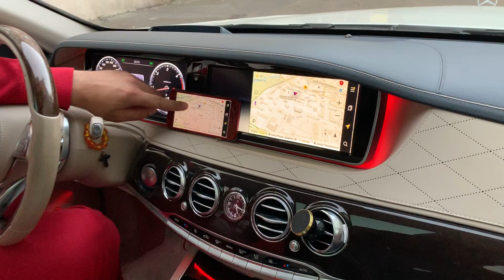Mercedes W222 - 2-а Apple TV на штатные мониторы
в Мерседес S-Class W22 / Maybach X222 установили сразу два Apple TV, чтобы водитель и пассажир могли подключать к своим мониторам разные айфоны в одно и то же время и пользоваться разными приложениями
Звук стерео можно подать в штатную акустику или с переднего устройства или с заднего - на Ваш выбор!
смартфоны подключены по технологии MirrorLink